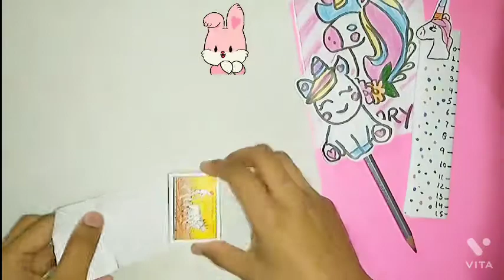DIY unicorn stationery items/ homemade unicorn stationery items at home/ very simple way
DIY  unicorn 🦄stationery items/ homemade unicorn stationery items at home/ very simple 🦄🦄🦄🦄🦄